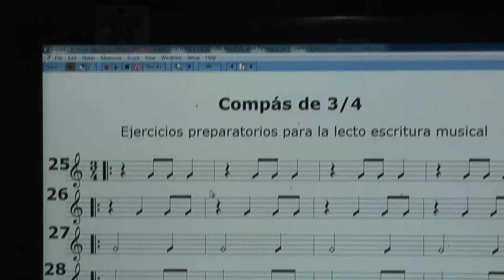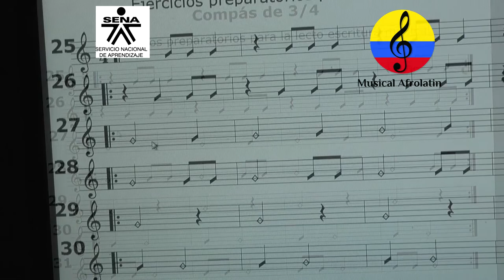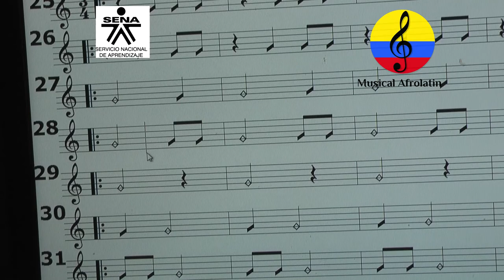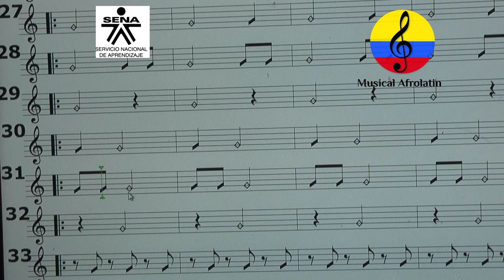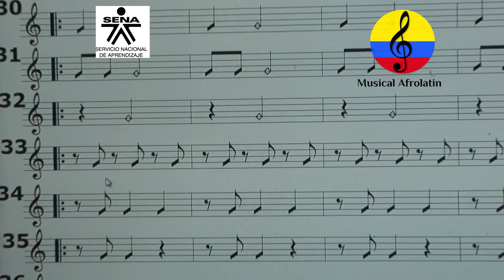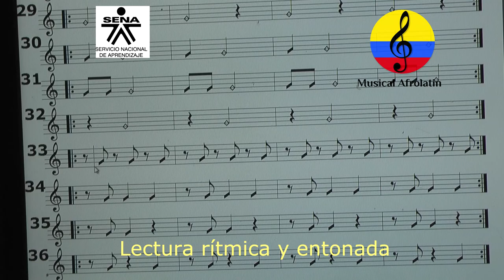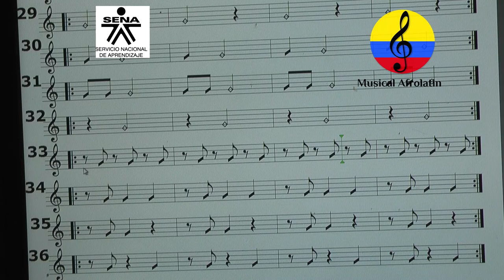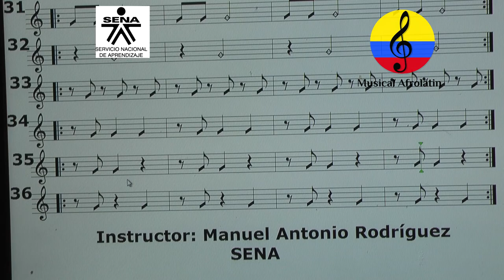Sistema ritmo métrico, compás de ¾ ejercicio III, parte XXXXIV, Bogotá, Colombia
Imágenes de las orientaciones pedagógicas del curso ejecución de la guitarra funcional, impartidas por el instructor , Manuel Antonio Rodríguez Arroyo  en la ciudad de Bogotá (Colombia). En este video se apreciará la tercera parte del sistema ritmo métrico, en compás de ¾, aplicado a la guitarra. Los cursos son fundamentos básicos orientados a quienes apenas comienzan el proceso formativo en la ejecución de la guitarra funcional aplicada a músicas populares colombianas, latinoamericanas y del Caribe.